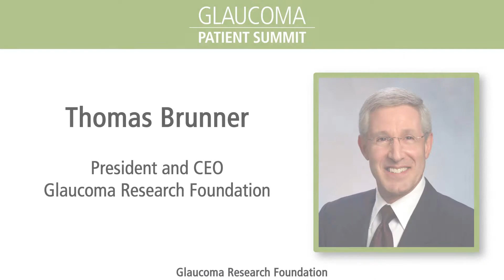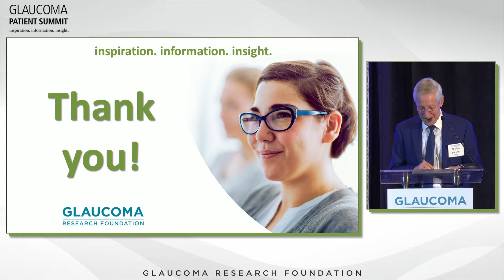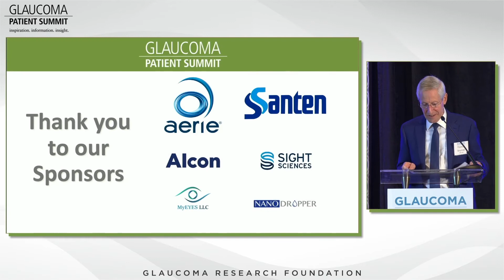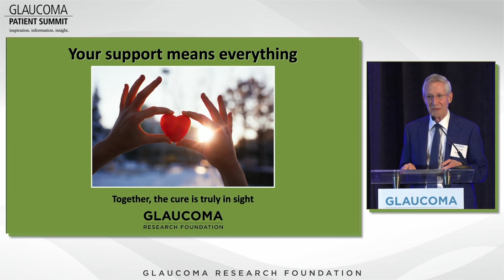Glaucoma Patient Summit Closing Remarks - Tom Brunner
On June 25, 2022, the fourth annual Glaucoma Research Foundation Patient Summit highlighted advances in treatment options and practical information to help patients understand and live with glaucoma.